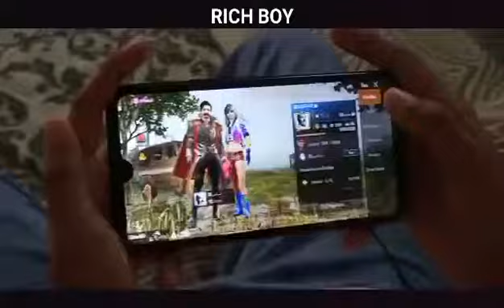Types Of PUBG Players | Comedy Skit | The Teens | Pakistan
A comedy video on PUBG Mobile , Hope You Like It .